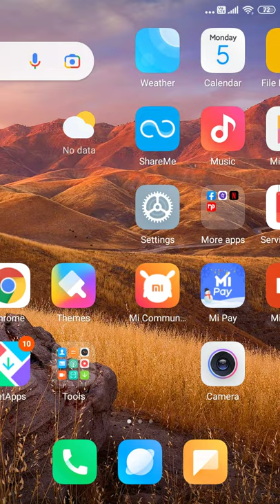April 5, 2021